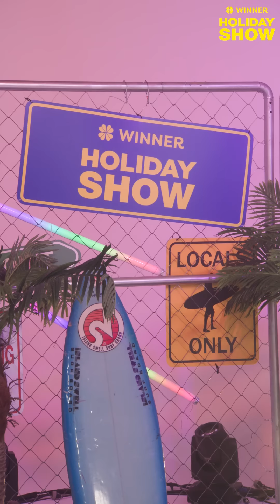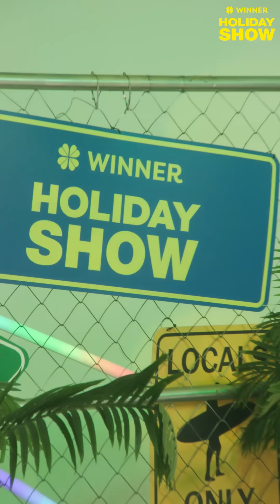귀에 못 박히게 또 또 들려줄래? 위너의 명곡 라이브 모아듣기 🎧 | WINNER HOLIDAY SHOW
귀에 못 박히게 또 또 들려줄래?👂
하나도 놓칠 수 없는 명곡이니까💗

사이다를 마신 듯 속 시원해지는
위너의 청량 라이브 함께 들어요❣️

0:00 REALLY REALLY
3:29 ISLAND
6:51 10분 (10 MIN)
10:27 HOLIDAY
13:36 I LOVE U
16:39 FAMILY